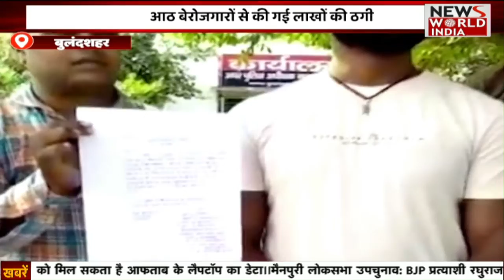Special Bulletin: हिंदी समाचार बुलेटिन। Breaking News । News World India